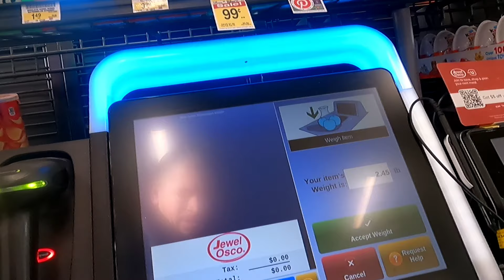BANANA'S ON A BOAT, BAD LUCK? MYTH?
Decided to do a challenge. Brining bananas on a boat. Is it bad luck? Maybe or maybe not. Water Temps were not the best.